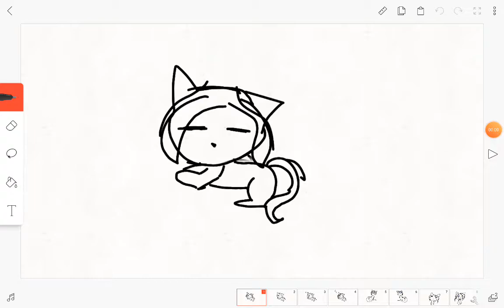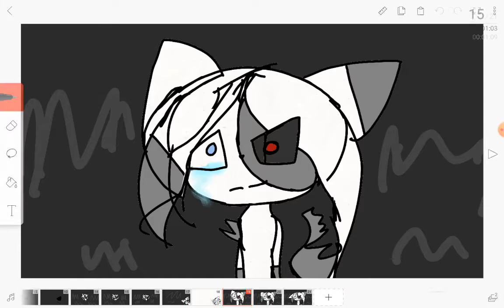Robo kitty meme (i know its kinda bad,idc)